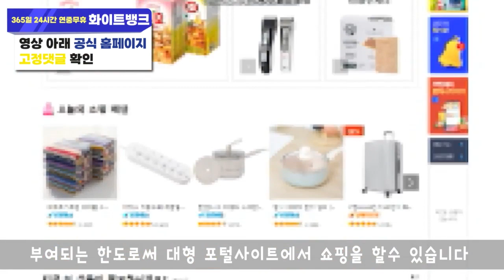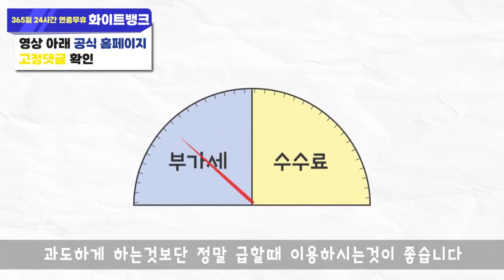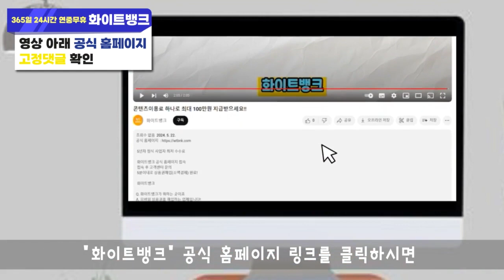소액결제현금화 정책 해결하는 방법 아시고 계시나요?